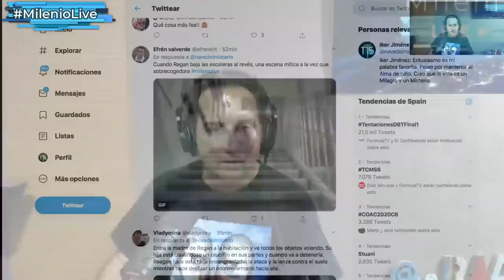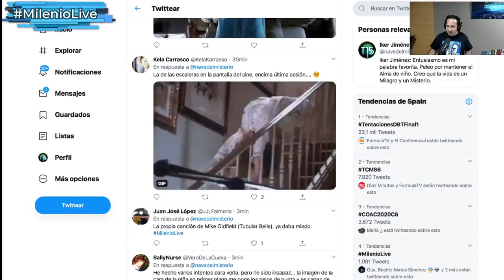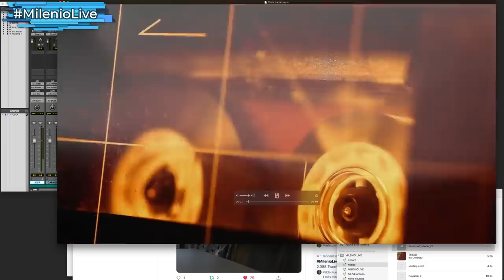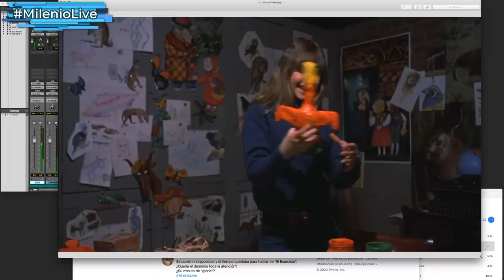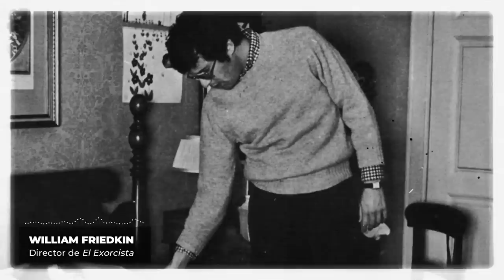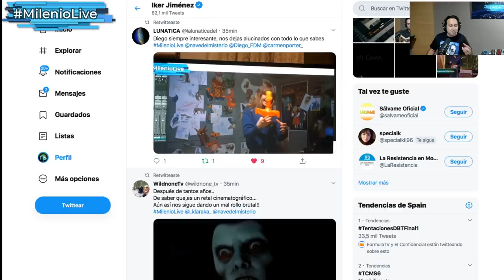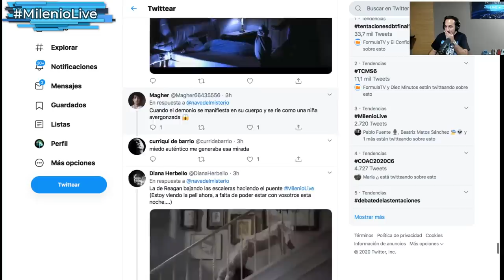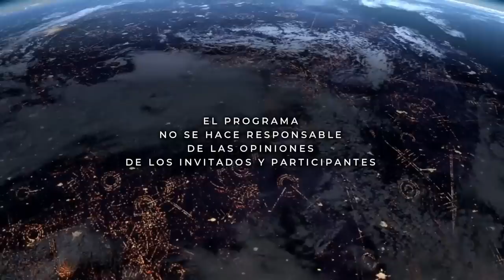Autopsia a «El Exorcista» l MilenioLive | Programa T2x22 (15/02/2020)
Gran dossier para comprender los códigos ocultos de la gran obra maestra del ocultismo y el terror. Una guía multimedia para adentrarse es una sinfonía sobre los más profundos miedos de la humanidad. Quizá más que ningún otro film de terror, El Exorcista generó una catarata de nefastas leyendas sobre las desgracias acaecidas a los implicados en su rodaje.

“Era como si alguna fuerza maligna estuviese acechando a la película”, dijo el guionista y productor William Peter Blatty a la prensa en la víspera del estreno, en diciembre de 1973, añadiendo: “Es imposible reducir todas estas cosas a una mera coincidencia. Si alguien quería pruebas de que las fuerzas del mal existen, creo que los extraños e inexplicables acontecimientos que tuvieron lugar durante la filmación de El exorcista serían suficientes para convencerle.”

Esta noche emprendemos un viaje en el tiempo y volvemos a poner la lupa sobre esta película, basada en un hecho real y absolutamente única en su género. Porque volver a El exorcista nunca es lo mismo. Porque con cada visionado de la cinta cae una nueva capa que deja entrever la conexión profunda entre los fotogramas de William Friedkin y los complejos e inquietantes mecanismos de la mente humana.